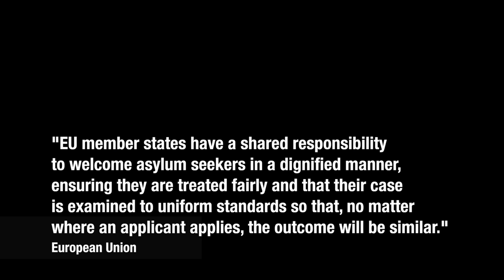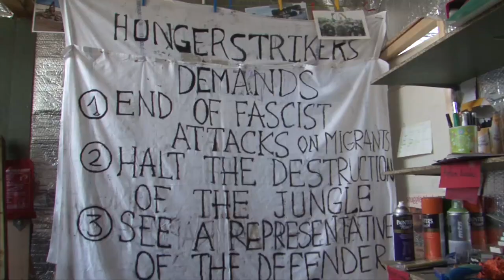Official Main Trailer - Grant Me Safety: Life in the Migrant Camp outside Calais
Grant Me Safety: Life in the migrant camp outside Calais was a plea to the UK government to grant citizenship to the people living in the migrant camp.  The metaphor in the title asks viewers to empathise with the refugees and migrants. We are all equal as human beings.   Available for use as an information tool, to be viewed for free in any country
004A H264 1080p 20Mbps  Trailer edited by Dennis Mabry